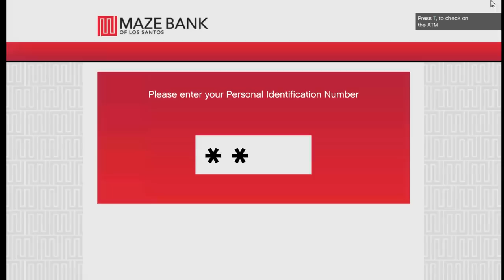GTA 5 lspdfr dag 219 - Wim doodgeschoten en achtervolging gestolen auto!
Mijn voertuigen=

HULPMIDDELEN

---SCRIPTS---